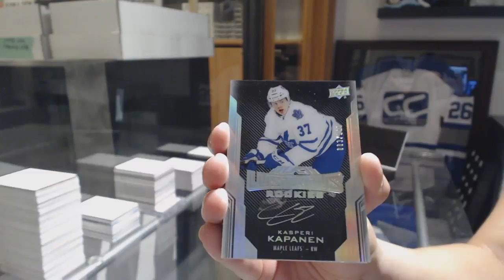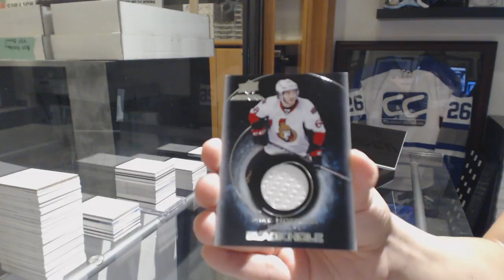Cpove's 16-17 Upper Deck Black Box Break